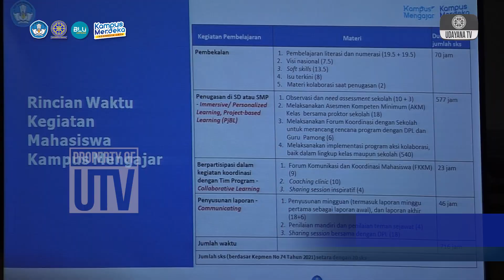Unud Sosialisasikan Kampus Mengajar Angkatan 5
Universitas Udayana melaksanakan Sosialisasi Merdeka Merdeka Belajar Kampus Merdeka (MBKM) Program Kampus Mengajar Angkatan ke-5. Sosialisasi dilaksanakan Jumat (4/11/2022) di Aula Gedung BH Fakultas Ekonomi dan Bisnis Kampus Sudirman Denpasar.
Sosialisasi ini diisi oleh Koordinator MBKM Universitas Udayana I Ketut Sardiana yang menyosialisasikan program Kampus Merdeka Angkatan ke-5. Melalui Kampus Mengajar, mahasiswa diberikan kesempatan selama satu semester untuk ikut terlibat dalam kegiatan pembelajaran di sekolah-sekolah, dari jenjang SD, SMP, dan SMA.
Wakil Rektor Bidang Kemahasiswaan Prof. Ngakan Putu Gede Suardana mengatakan, program MBKM Kampus Mengajar ini bermanfaat untuk meningkatkan soft skill, penguatan karakter, dan jiwa kepemimpinan mahasiswa.
Kegiatan ini dihadiri oleh mahasiswa-mahasiswi Universitas Udayana untuk mengajak mahasiswa terlibat dalam program ini. Dengan meningkatkan jumlah peserta MBKM, maka ke depan Indikator Kinerja Utama Universitas Udayana juga akan meningkat.
“Untuk institusi, kita akan rekognisi, maka institusi akan memperoleh IKU berapa jumlah mahasiswa melaksanakan program MKMM di luar kampus. Setiap semester jumlah peserta MBKM bertambah terus, karena target kita di Simkatmawa minimal 270 orang mahasiwa setiap tahun melakukan kegiatan program kampus mengajar,” jelas Wakil Rektor.
Desak Kurnia, Khania Pranisitha melaporkan untuk Udayana TV